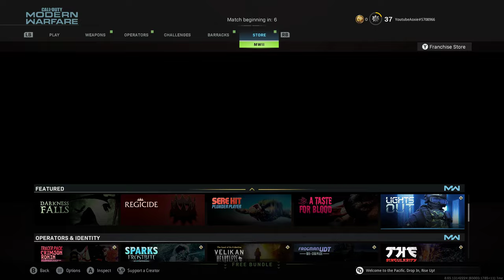The best Gameplay u have ever seen (Like subscribe and comment)